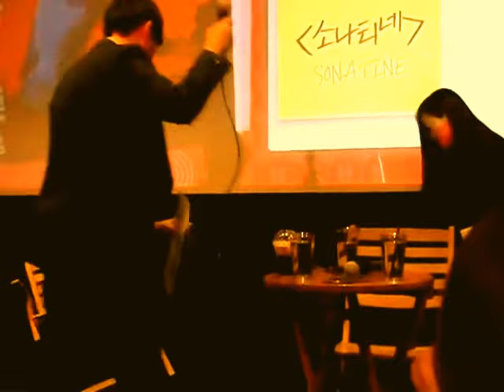161203 영화 소나티네 시네마구구 (재업로드)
장소: 메가박스 아트나인
참석자: 시노자키 마코토 감독
진행자: 허남웅 평론가